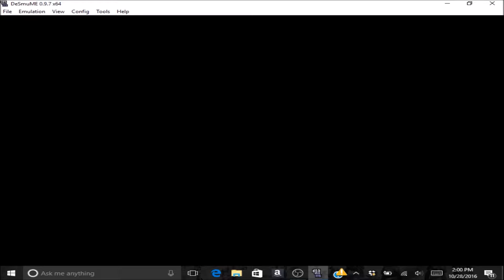NEW TRIO STINKS - Pokemon Mystery Dungeon Explorers of Sky - Part 20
Some more explorers of sky for all you nice people!